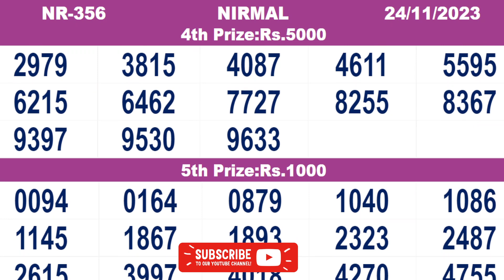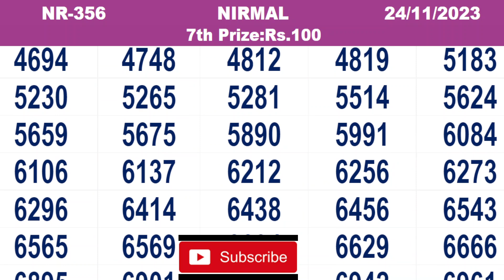KERALA LOTTERY RESULT|FULL RESULT|nirmal bhagyakuri nr356|Kerala Lottery Result Today|live